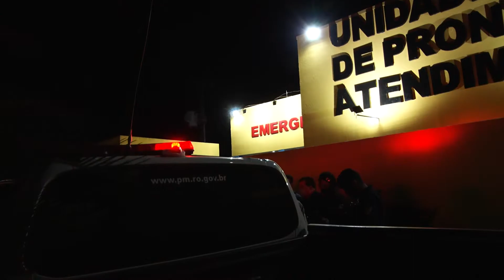Tv Meridional BAND | Segurança é baleado durante briga em conveniência